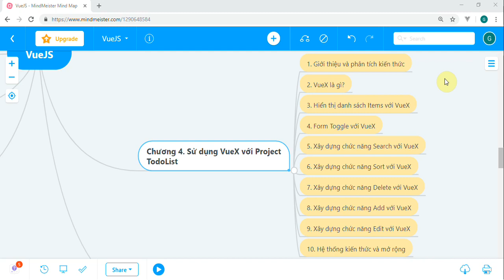Lập trình VueJS - 80 Giới thiệu và phân tích kiến thức